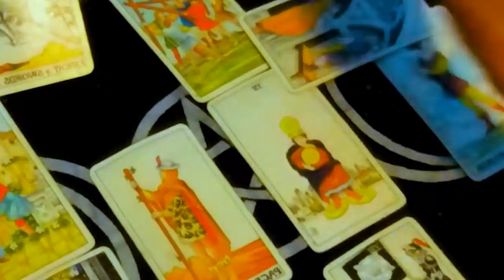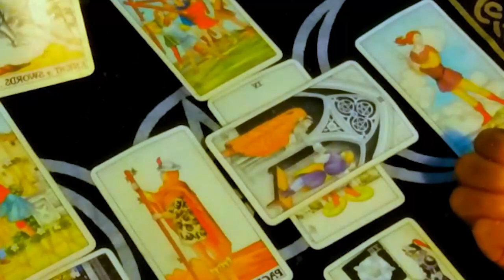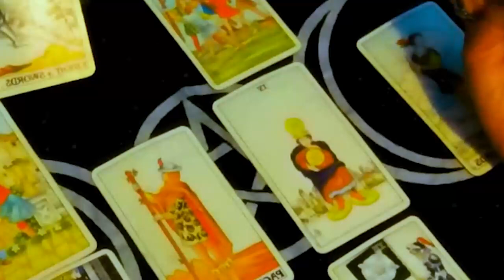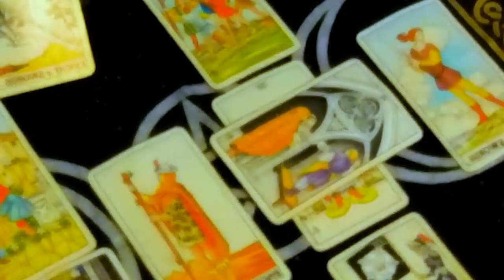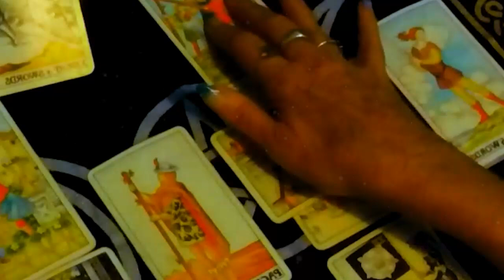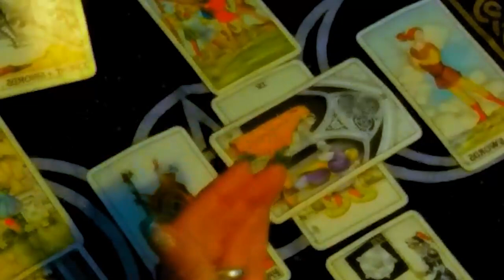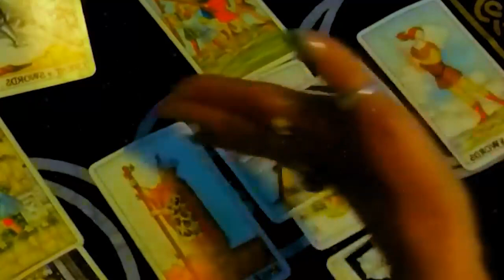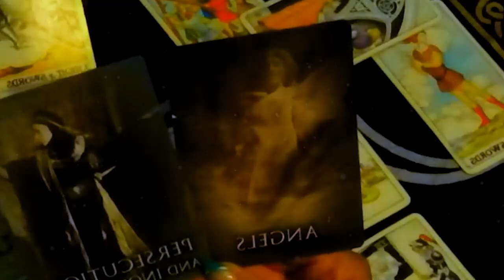CANCER SEPTEMBER 2022 U BOTH WILL RECONCILE. THEY ARE STUCK ON U CANCER SEPTEMBER LOVE TAROT READING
CANCER SEPTEMBER 2022 - YOU BOTH WILL RECONCILE. THEY ARE STUCK ON YOU CANCER SEPTEMBER LOVE TAROT READING CANCER SEPTEMBER 2022 - YOU BOTH WILL RECONCILE. THEY ARE STUCK ON YOU CANCER SEPTEMBER LOVE TAROT READING